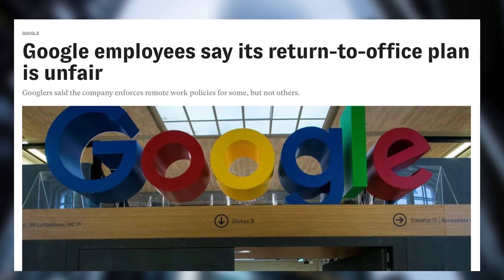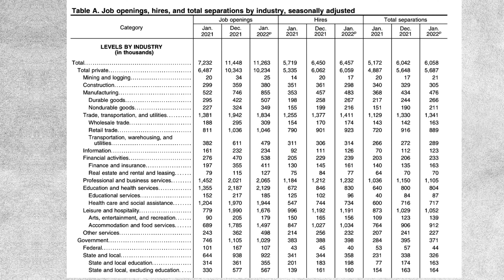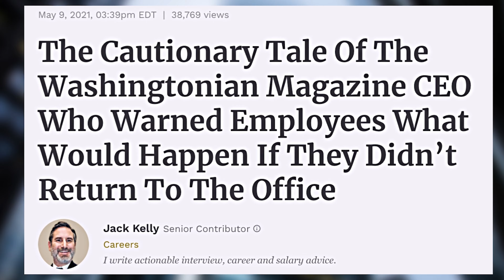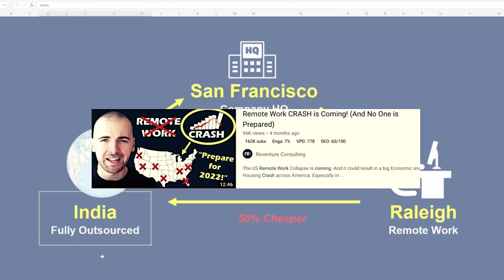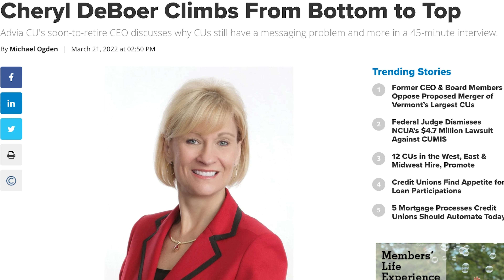The COLLAPSE of remote work is coming - Here's how you can prepare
Remote Work CRASH is coming (possibly not)! Enjoy & Like the video!

A platform built for a new way of working is monday.com. Used as an example only.

If you want to hire freelancers from Fiverr or Sign up as a Freelance use my link

Remote Work CRASH is Coming
THE COLLAPSE OF REMOTE WORK IS COMING! - Video Reaction
Remote work jobs 2022
will remote work here to stay?
Will remote working become a new norm?
employees got fired for not getting back to the offices